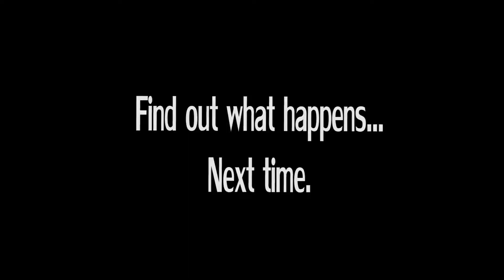[50fps] Modded Minecraft | CraftPack #8 - Diving with Aidan and WEREWOLVES !?!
CraftPack is a private mod pack I have put together for the private use of myself and aidanrooney95! It's being hosted on my whitelisted server running Cauldron, a branch of Minecraft 1.7.10 and Bukkit/Spigot.

-Craft-

●▬▬▬▬▬▬▬▬๑۩۩๑▬▬▬▬▬▬▬▬▬●

●▬▬▬▬▬▬▬▬๑۩۩๑▬▬▬▬▬▬▬▬▬●

●▬▬▬▬▬▬▬▬๑۩۩๑▬▬▬▬▬▬▬▬▬●

Friends!

●▬▬▬▬▬▬▬▬๑۩۩๑▬▬▬▬▬▬▬▬▬●

●▬▬▬▬▬▬▬▬๑۩۩๑▬▬▬▬▬▬▬▬▬●

What is CraftPack?

The CraftPack contains many mods, created by various developers who of which all deserve my special thanks.

The aim of this modpack is to keep the vanilla feel to minecraft, whilst attempting to simply provide more features for us to play with and also creating a more realistic feel to the already beautiful game!

I do not wish to disclose the entire list of mods, as I'd like to leave some more element of surprise and make this series even more enjoyable!